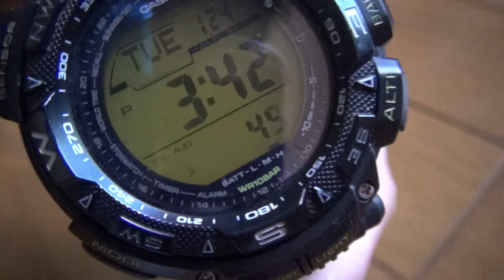【時計レビュー】山登りに最適！CASIOのタフソーラーPROTREK PRG-240 時計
プロトレックの中でも視認性が良くて気に入っています。
やっぱ、僕には反転液晶はダメだな～・・・。